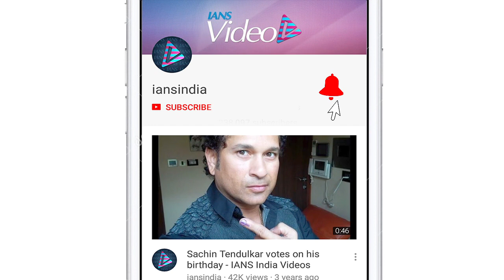Pulkit, Kriti and poolside colours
Actor Pulkit Samrat shared a snapshot of poolside frolic with his rumoured girlfriend, actress Kriti Kharbanda, on Wednesday.